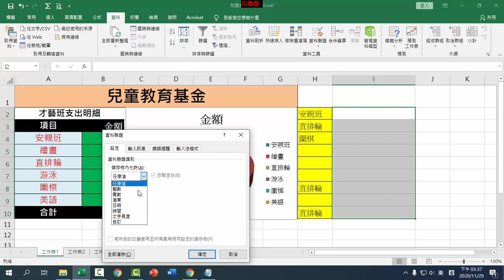F09 資料驗證 文字長度等於10個字元身份證